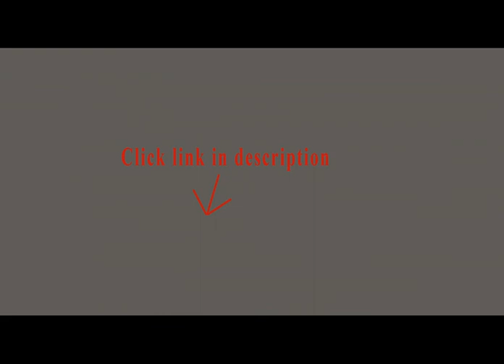Oxo Good Grips V-Blade Mandoline Slicer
1. Deluxe Cook V-Blade Mandoline Slicer - French Fry Cutter - Hand-Held Stainless Steel Vegetable Slicer & Julienne...

2. OXO SteeL Chef's Mandoline Slicer

3. OXO Good Grips Hand-Held Julienne Slicer

4. VonShef 'V' Shaped Multi Slicer with 5 Blades inc. Mandoline & Storage Container

I just started using my new Chef's Steel OXO Mandoline Slicer for Thanksgiving preparation. First of all the packaging of this product is not only beautiful but also a useful box to store the slicer in. The pictures and key inside of the food sliced in varieties of ways is easy to follow and gives the cook great ideas. My kids are now eating radishes that were sliced using the crinkle slicer. I think all slicers take some practice to use, but I was able to fit 2 large radishes side by side on the food holder and slice away. The holder moves smoothly over the slicer and you can cut quite quickly. And I wanted to try cutting a potato in a waffle cut and I did it!! After one potato I really had the method down and couldn't wait for some salt and vinegar. I am excited to see what else I can make on my Mandoline. Great for soups and it really makes the food look pretty with a pleasing texture on the tongue. I found the slicers to be very sharp without too much elbow grease needed. Happy Thanksgiving to all. Happy slicing!.